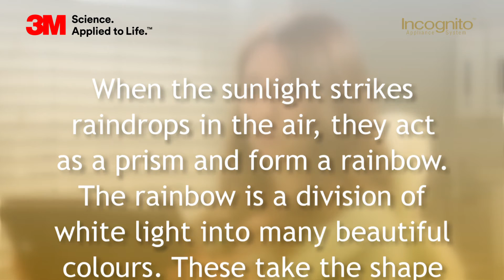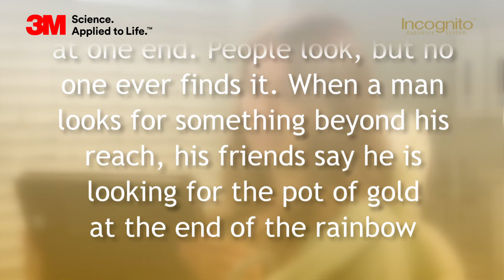Incognito What to Expect for Treatment Patient Video